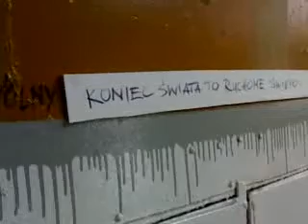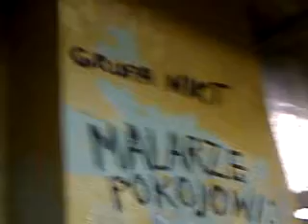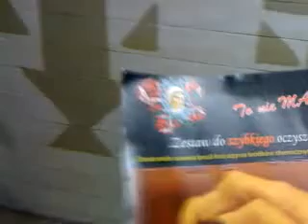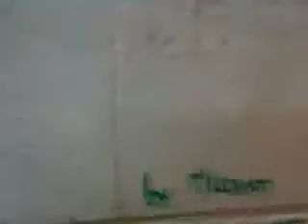Galeria 2b recorded live on 24-06-12 at 15:20 CEST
Recorded live on my iPhone on 24-06-12 at 15:20 CEST - Captured Live on Ustream with the Ustream Mobile App